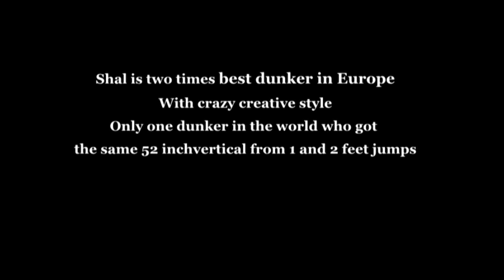TOP 5 Craziest Dunks Shal !!! One of the best dunks in a dunk world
Shal is 6'0 tall Russian dunker with hard style.
You decide wich one of them the best!!!
1.Double Step Rider over 3 people
2.Dunk over a car
3."Ninja" dunk
4."Shuttle" dunk
5."Skywalker" dunk